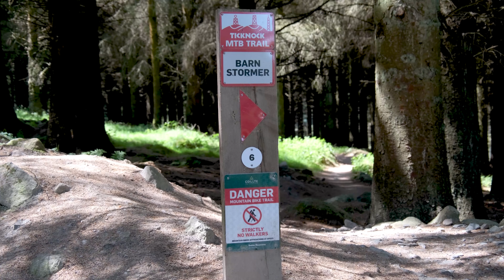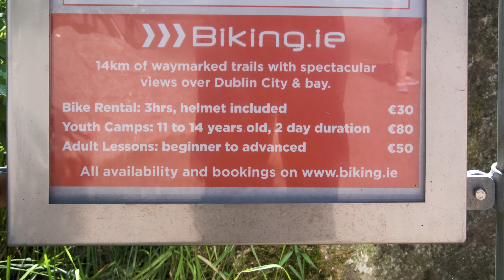The forest park you know nothing about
Ticknock is a Forest just South of Dublin City Centre, with a lot to offer.

It's only 30mins from the centre of Dublin, open 6am to 10pm daily, has free parking and 145 parking spaces with more being made.

It is a lovely place to spend the day as there are; national waymarked ways, picnic sites, walking trails, mountain biking, viewing points and historic buildings. There is approximately 10 km of mountain and forest walks with some spectacular views of Dublin City, Dublin Bay, Bray Head and Wicklow Mountains. Here is a brief showcase.

If you'd like to support me in making these videos please donate through:

Chris Zabriskie - The Temperature of the Air on the Bow of the Kaleetan